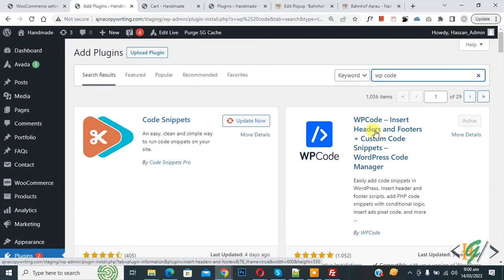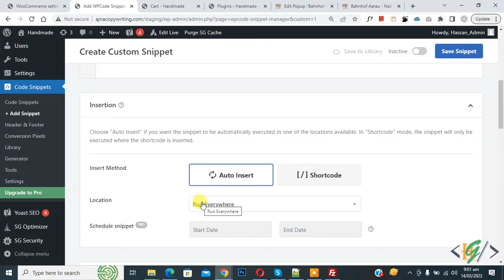How to Add Payment Method to Order Emails in WooCommerce WordPress | Show Payment Gateway Name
In this woocommerce tutorial for beginners you will learn how to display / show payments methods type in woocommerce orders email using custom php code in wordpress website. So when admin or customer receive email regarding new order then payment gateway also mention.